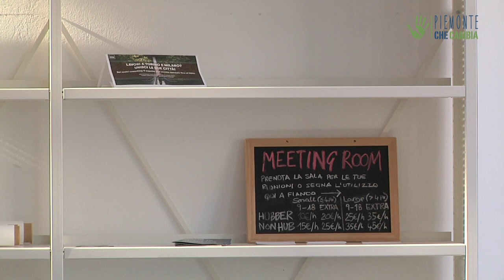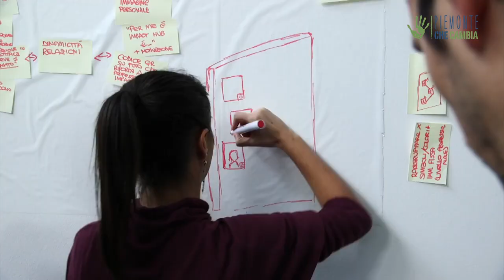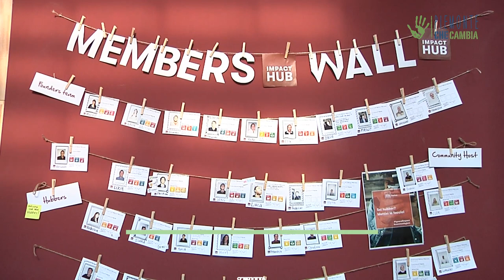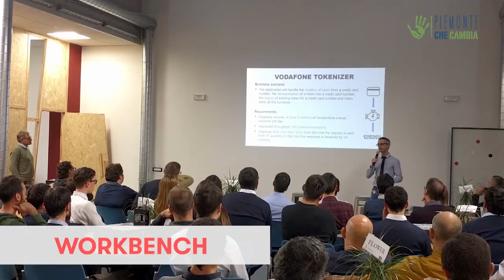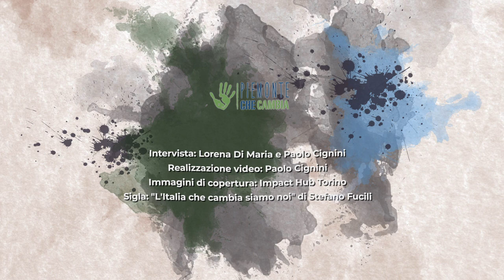Impact Hub Torino: il coworking attento alla sostenibilità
L’Impact Hub Torino nasce tra il 2016 e il 2018 allo scopo di diffondere la cultura del coworking e dell’imprenditoria sociale nella città. Nato dall’idea di otto soci, ognuno con competenze diverse, organizza eventi formativi per i propri membri e ha, tra i propri capisaldi operativi, l’incentivo ad azioni che permettano di raggiungere gli Obiettivi di Sviluppo Sostenibile dell’Onu. Abbiamo visitato lo spazio e vi raccontiamo come questo approccio sia capace di cambiare il modo di lavorare e di stare insieme dell’imprenditoria sociale torinese.

Intervista: Lorena Di Maria e Paolo Cignini
Riprese e montaggio: Paolo Cignini
Immagini di copertura: Impact Hub Torino